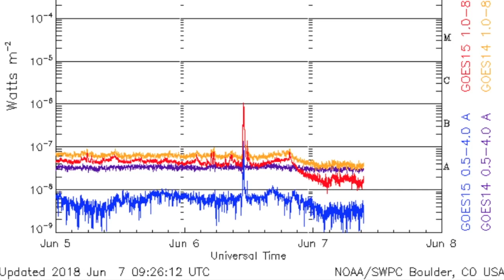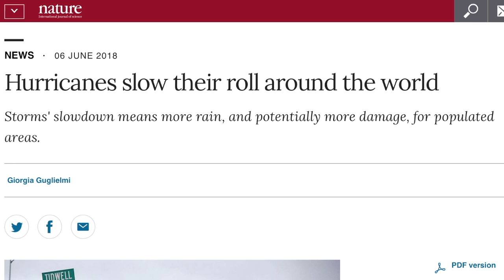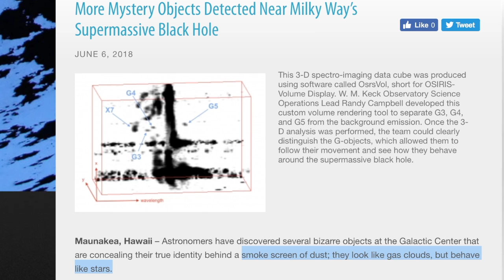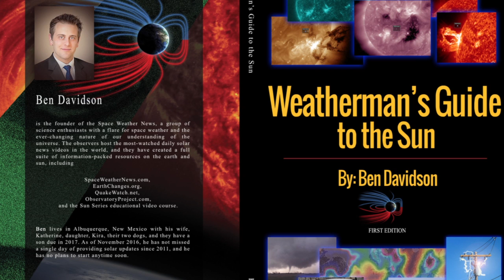Little Ice Age, Angry Ben, Frack-Quakes | S0 News Jun.7.2018